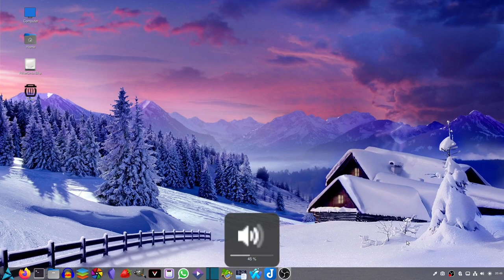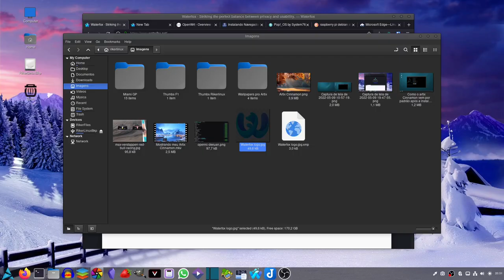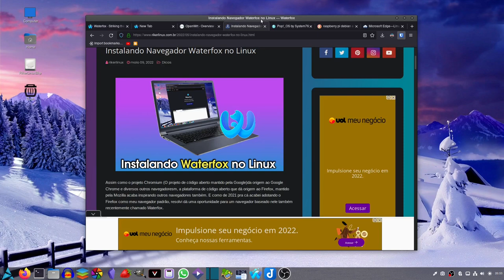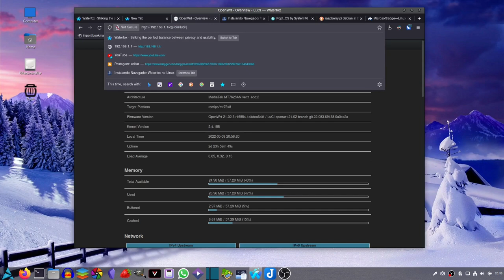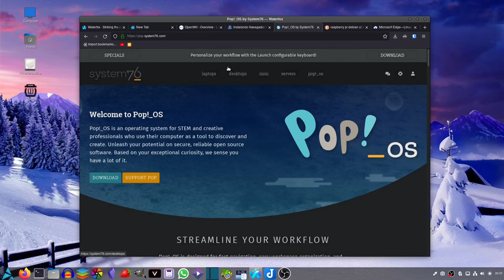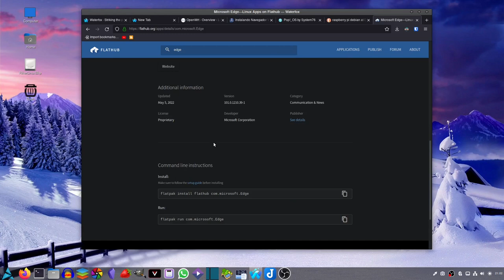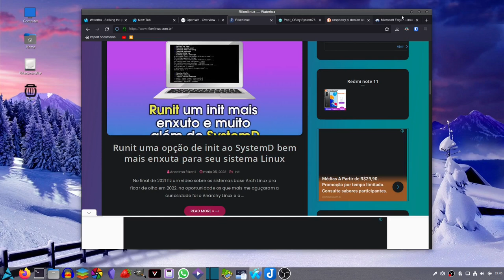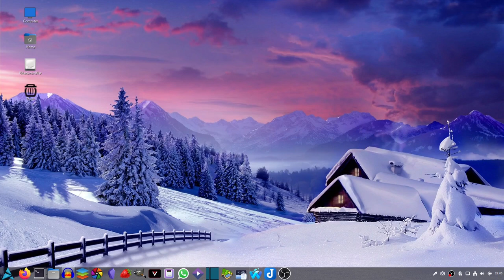Pop!_OS 22.04, Linux no Roteador com OpenWRT, Waterfox, Bitwarden e MS Edge em Flatpak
Chegou o Pop!_OS 22.04 LTS, instale Linux no  Roteador através do OpenWRT, conheça do navegador Waterfox, etnha mais segurança com suas senhas com o Bitwarden e me surpreendi com oMS Edge em Flatpak